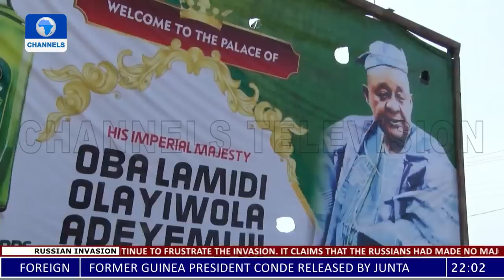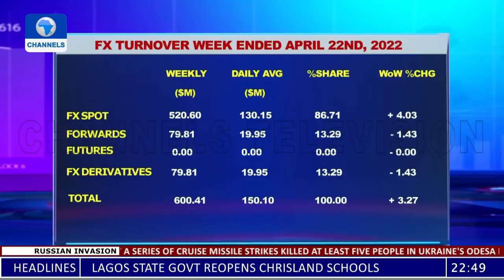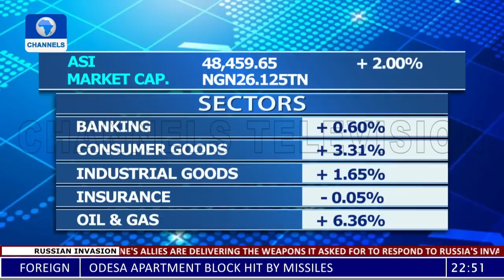News At 10 | 23/04/2022